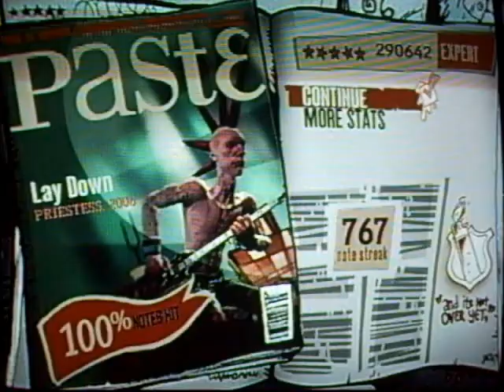GH3 - Lay Down - FC 100% Expert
290k w0ot